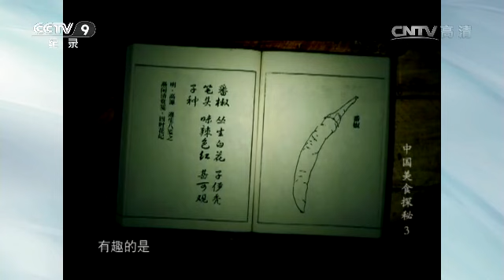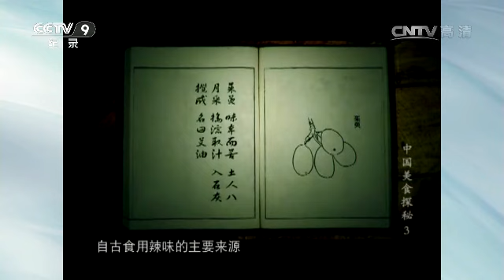四川泡菜中腌辣椒是必不可少的《中国美食探秘》| 美食中国 Tasty China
■□节目简介■□
系列纪录片《中国美食探秘》，每集一个主题，包括了“火候”、“刀功”、“辣”、“豆腐”、“面点”、“官府菜”、“美食美器”、“鲜”等，代表了中国美食传统不同的侧面。与以往美食类节目不同，《中国美食探秘》并不关注菜肴的制作，而是希望通过“探秘”我们中华民族悠久丰富的美食文化传统，以及这些美食技巧、食材食器背后的讲究，来进一步理解人与食物之间的关系。